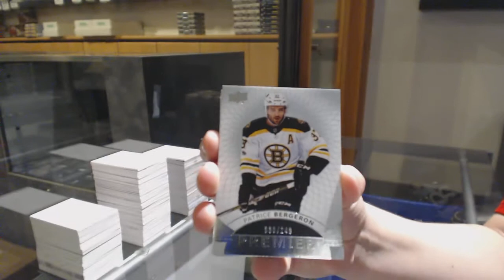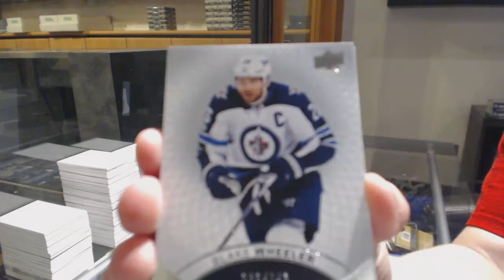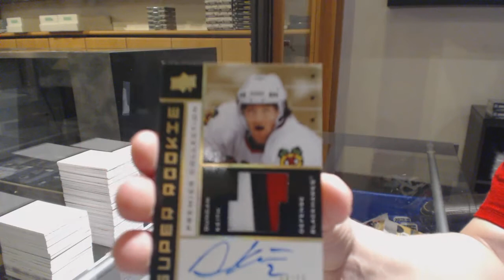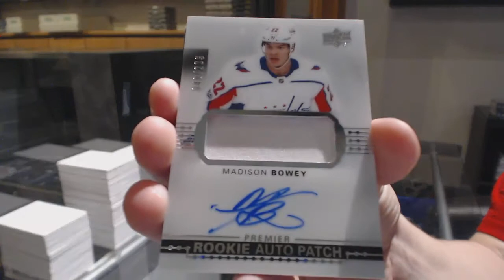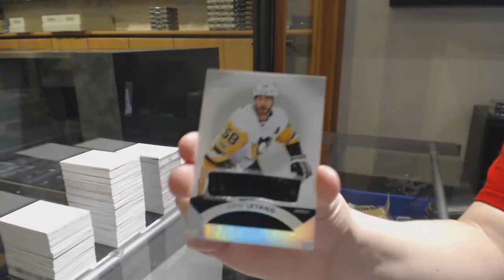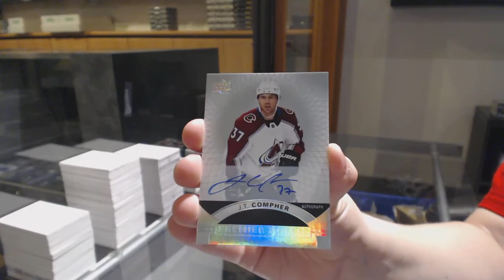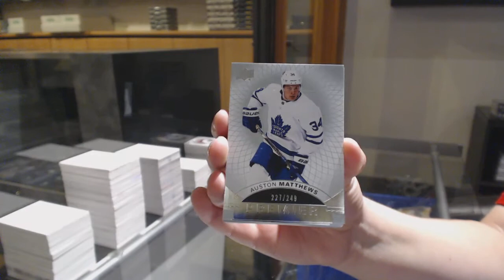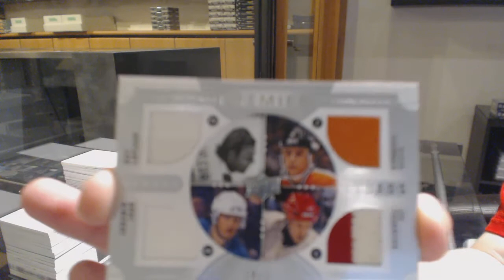17-18 Upper Deck Premier Hockey 5 Box Case Break - C&C GB #11,306